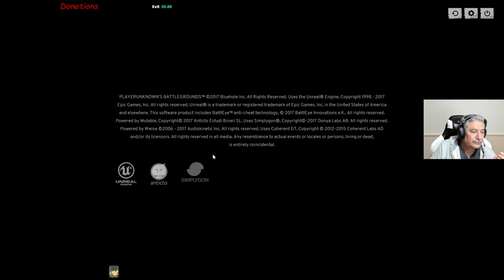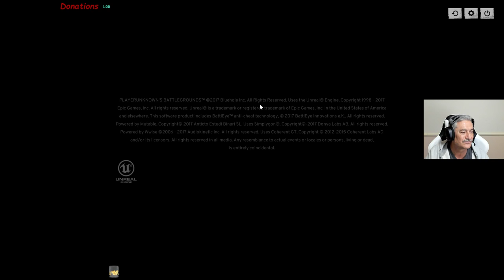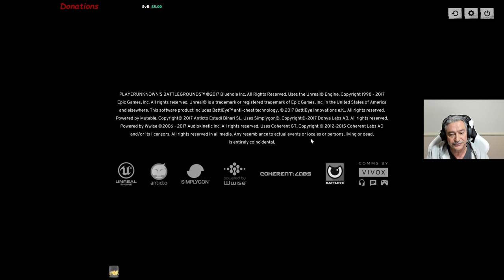MrFr33zy - Duos, Squads Fun Night -PUBG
🏆🐔 Fun Night Chasing Chicken Dinners - PUBG🐔🏆

Welcome to the Stream Yo Yo Yo

⏲STREAM TIME: ⏲

      Friday Night
      7:30 PM AEST
      Variable at this stage

For your SUB to APPEAR on SCREEN be sure to have your Subscription NOT set to PRIVATE !